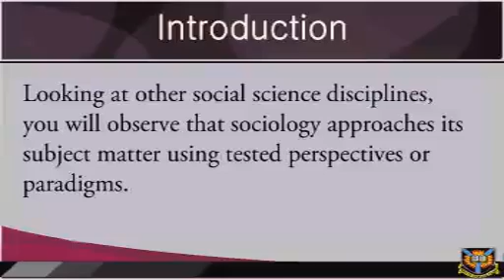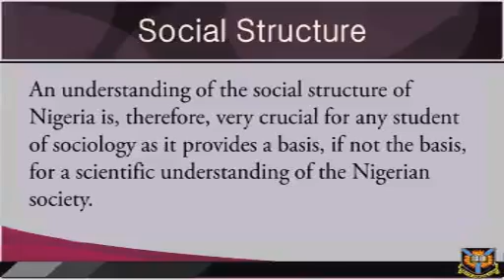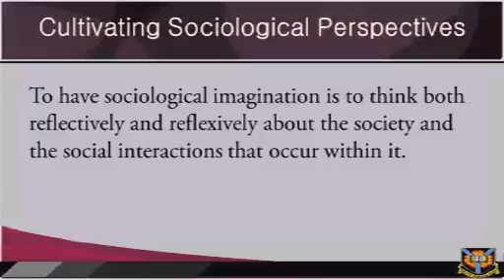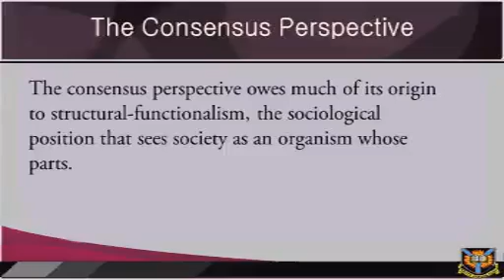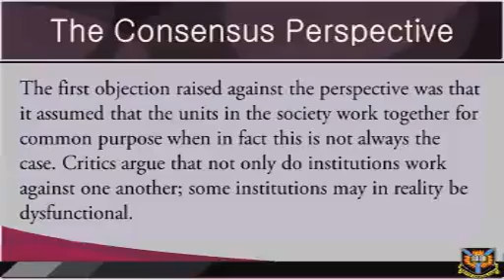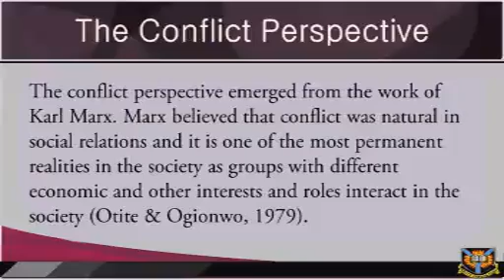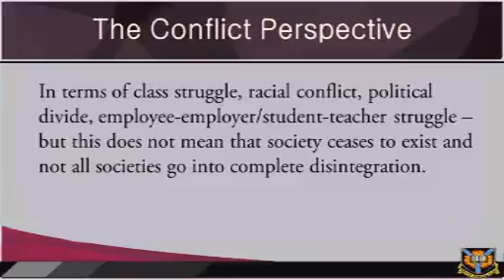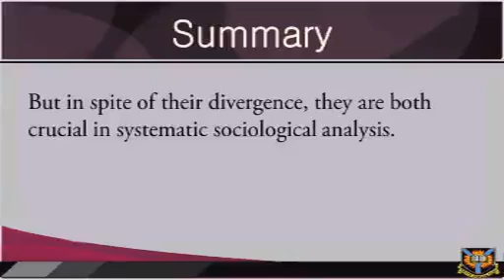SOC 215 Std 1